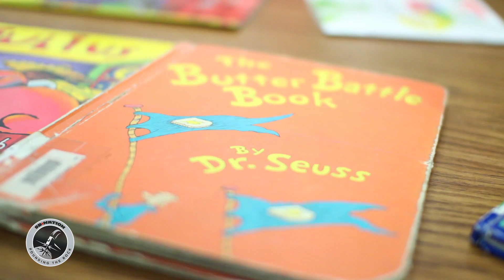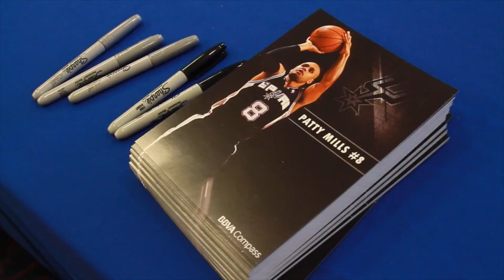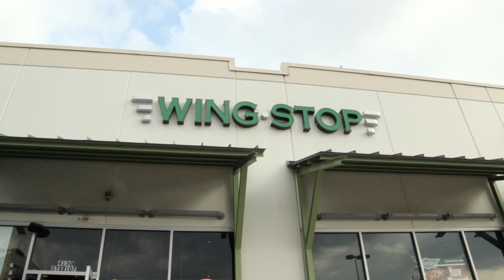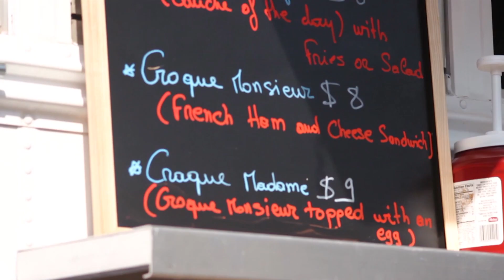SB Nation & FanSided Spurs Coverage Complete January - April 2016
Complete San Antonio Spurs interviews & media events for the Spring of 2016. Hosted by Kyle Spishock. Includes work for Air Alamo & Pounding the Rock.